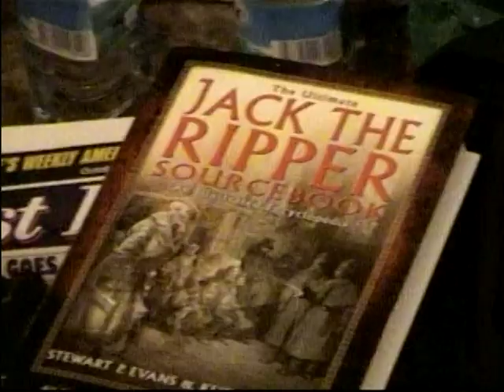Nobby the Ripper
A short and slightly ridiculous (and obviously drunken) film by a good friend (who at present will remain anonymous-pending approval or lawsuit!), shot in the function room (directly above the bar) at the Ten Bells pub (Commercial St., Spitalfields, London), around the turn of the century.  Featuring the late Bill the Cat, and a great bloke, the late Darren Clarke. Miss you, Nobby.